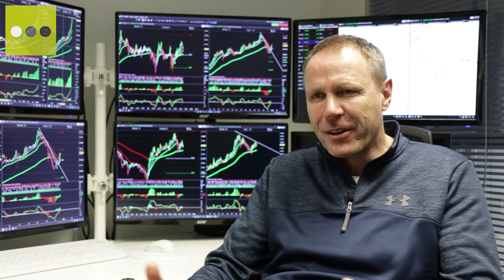Lee Sandford: Preview | LAPS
Former Footballer, now Financial Trader.

LAPS is the ultimate careers resource platform offering advice, networking and job opportunities for future, current and former elite athletes.

We can help you decide what career will suit you best after sport, give you support and advice preparing your CV and interview technique, and put you directly in touch with employers specifically looking to recruit former sports professionals just like you.

Make the most of life after professional sport.